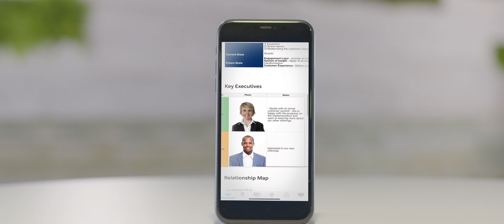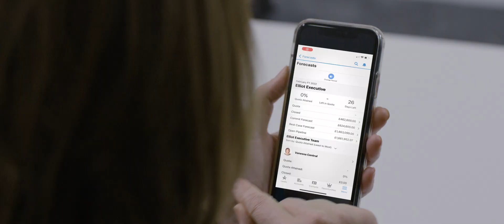Cytiva Is A Trailblazer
Learn how Cytiva is advancing human health and shaping the future of life sciences with Salesforce